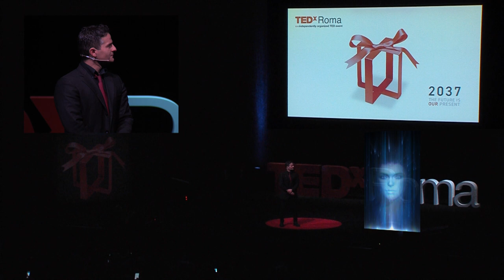Who invented the knife didn’t mean to kill | MARCO MENICHELLI | TEDxRoma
What should we expect from the artificial intelligences of the future? What will be their role? Will it be a threat to man or help in complex situations?
Marco Menichelli, an innovation scientist, questions the role of AIs together
with one of them, Crystal, reaching a conclusion: artificial intelligence will never be capable of replacing wholly a human being.

Marco Menichelli CTO in XSENSE Corp e Innovation Scientist in Silicondev S.p.A, si occupa dell’industrializzazione del prodotto XSENSE, un insieme di algoritmi di Intelligenza Artificiale, già considerata da esperti di settore e multinazionali, come un nuovo e definitivo approccio all’apprendimento e la comprensione del linguaggio naturale.

Marco Menichelli CTO in Xsense Corp and Innovation Scientist in Silicondev SpA, deals Xsense industrialization of the product, a set of artificial intelligence algorithms, already considered by industry experts and corporations, as a new and definitive approach to learning and natural language understanding.